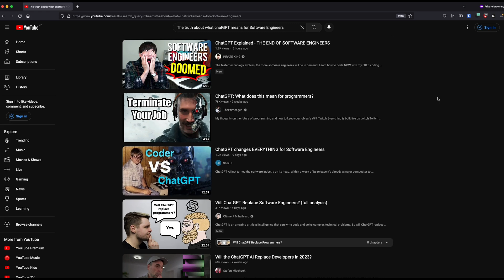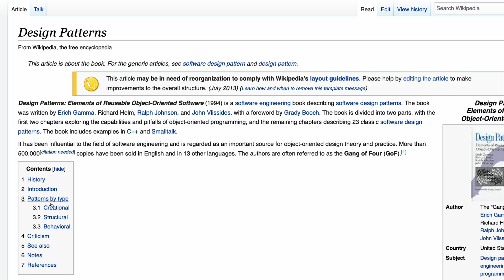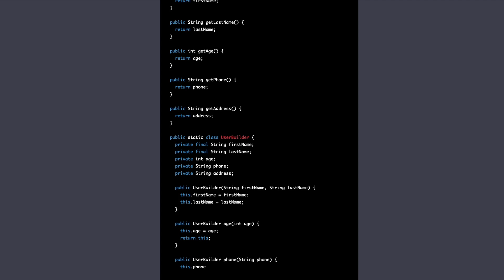The truth about what chat GPT means for Software Engineers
The truth about what chat GPT means for Software Engineers. Will it make us SWEs obsolete? or is this just panic and people capitalizing on that panic? I'll leave that to you to decide.